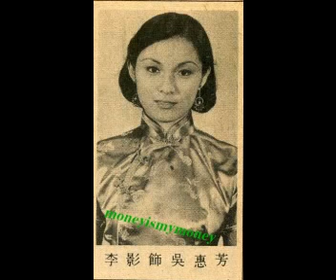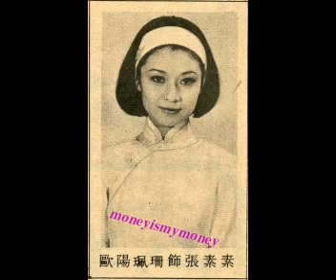黎小田 子夜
黎小田 子夜 RTV 麗的電視